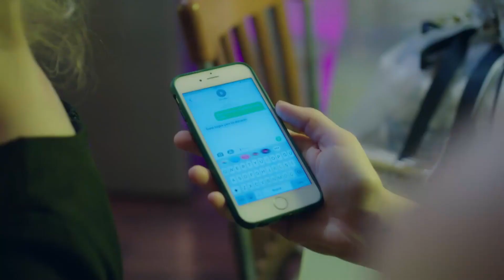İstemede Komik Anlar | Aytaç Şaşmaz Sahneleri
Baht Oyunu - Eee daha daha nasılsınız

Yapım: ARC Film
Yapımcı: Fatih Enes Ömeroğlu
Yönetmen: Serdar Gözelekli
Senaryo: Erkan Birgören, Tuna Kıygı, Fatih Enes Ömeroğlu